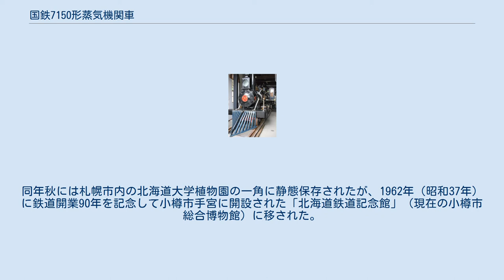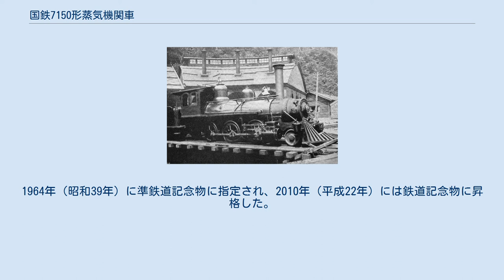国鉄7150形蒸気機関車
北海道炭礦鉄道30（後の鉄道院7150形） 7150形は、かつて日本国有鉄道（国鉄）の前身である鉄道院（官設鉄道）に在籍した蒸気機関車である。
 もとは北海道炭礦鉄道が1895年（明治28年）に自社の手宮工場で1両を製造し、1906年（明治39年）に制定された鉄道国有法により、官設鉄道に編入されたものである。
官設鉄道の神戸工場で1893年（明治26年）に製造された860形に次ぐ日本における国産第2号機関車であり、現存する最古の国産機関車として知られる。
北海道炭礦鉄道ではH形（30）、後にト形と称した。
完成時に日本が日清戦争に勝ったことを記念して、大勝（たいしょう。機関車への標記は「大勝號」）の愛称が付されている。
 北海道炭礦鉄道の前身である官営幌内鉄道が、1880年（明治13年）の開業にあたってアメリカのH. K. ポーター社から輸入した車軸配置2-6-0(1C)形のテンダー機関車の形式イ（後の鉄道院7100形。義経、弁慶などの愛称で知られる）の台枠や車輪など輸入予備部品を活用して自社工場で組立てたもので、実質的に形式イと同形であるが、上部に曲線を用いてかまぼこ形となった運転台側窓などに独自の意匠が見られる。
改装後の形式イと同じく煙突は普通のパイプ形、煙室は延長された形態であるが、前部端梁に取り付けられた牛よけ（カウキャッチャー）など、アメリカ古典蒸機タイプである。
 設計は汽車掛長の渡辺信四郎、製作の指揮は手宮工場長の松井三郎によって行なわれたが、製作に関する詳しい記録は残っていない。
ただ、1895年秋の完成までに10か月を要したということである。
 夕張鉄道の建設工事に使用される本形式/1925年頃 本形式は終始手宮（小樽）近辺で使用され、早くに入換用となっていたようである。
鉄道国有化を受けて1909年（明治42年）8月に制定された鉄道院の車両形式称号規程では7150形（7150）となった。
 1918年（大正7年）には北海道炭礦汽船に払下げられ、夕張鉄道の建設工事や石炭採掘跡を埋め戻すための火山灰の輸送に使用されたが、間もなく休車となり、1938年（昭和13年）には夕張鉄道継立駅構内の機関庫に留置されていた。
その後の1943年（昭和18年）、同鉄道若菜辺駅構内に設立された練炭工場で使用されることとなったが、1947年（昭和22年）には再び使用が停止された。
 この間に、手宮工場の銘板は失われ、蒸気ドームは不細工な形状のものに交換、炭水車も改造が行なわれている。
 小樽市総合博物館に保存されている本形式 休車となった本形式は、道内に住む鉄道研究家の小熊米雄や島崎英一の尽力により保存されることとなり、1954年（昭和29年）に国鉄苗穂工場で復元が完成した。
同年秋には札幌市内の北海道大学植物園の一角に静態保存されたが、1962年（昭和37年）に鉄道開業90年を記念して小樽市手宮に開設された「北海道鉄道記念館」（現在の小樽市総合博物館）に移された。
1964年（昭和39年）に準鉄道記念物に指定され、2010年（平成22年）には鉄道記念物に昇格した。